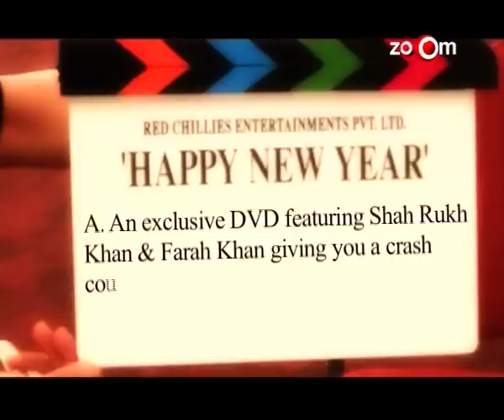Shahrukh Khan's new strategy to promote Happy New Year